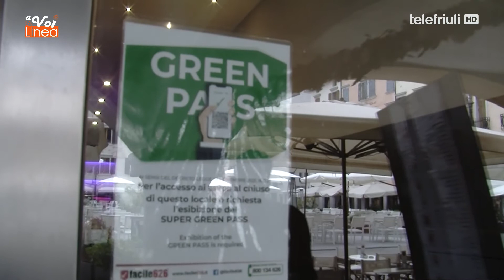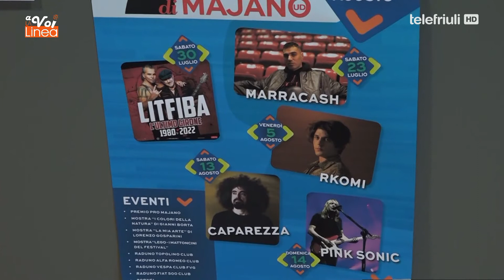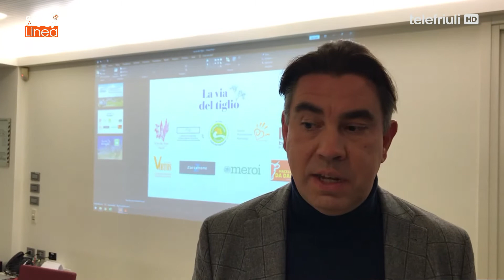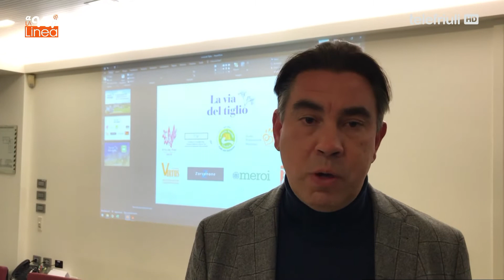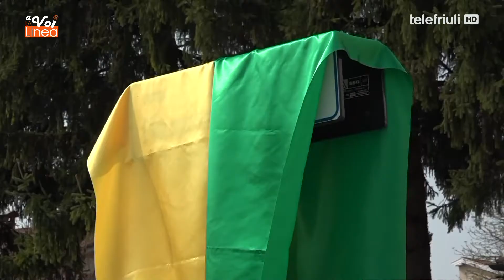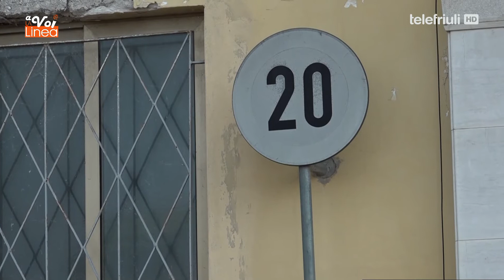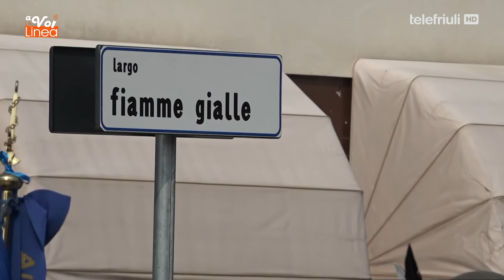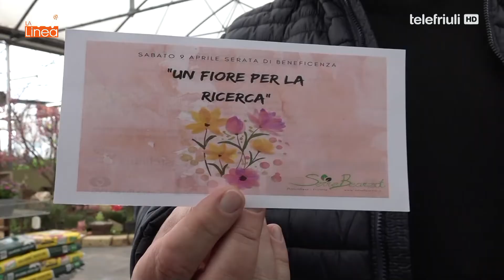A VOI LA LINEA 06 APRILE 2022